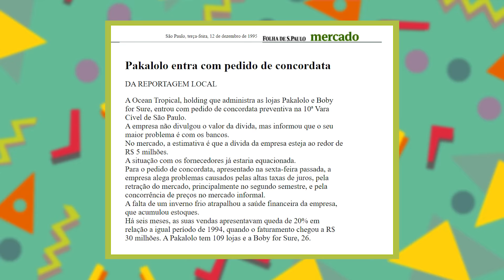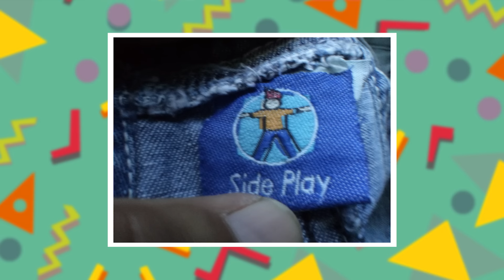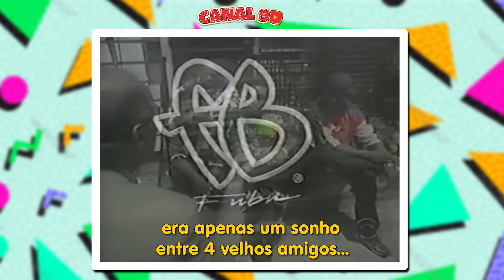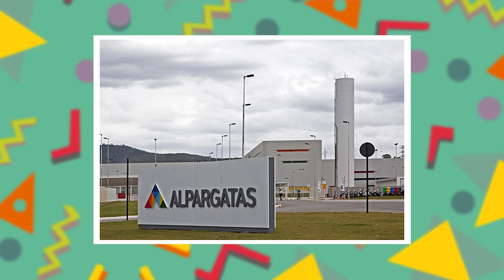QUE FIM LEVARAM ESSAS MARCAS FAMOSAS?!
No vídeo de hoje vamos descobrir o que aconteceu com marcas muito famosas.